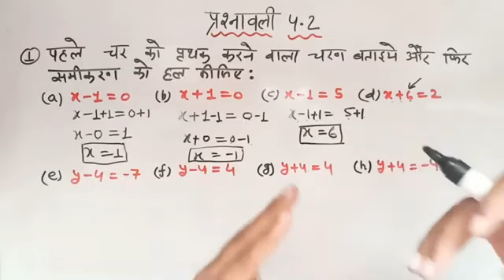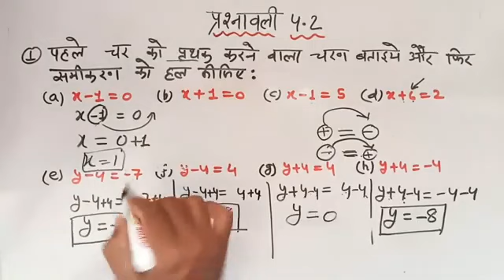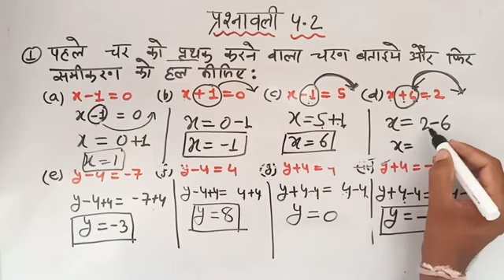कक्षा 7 गणित 4.2 प्र 1